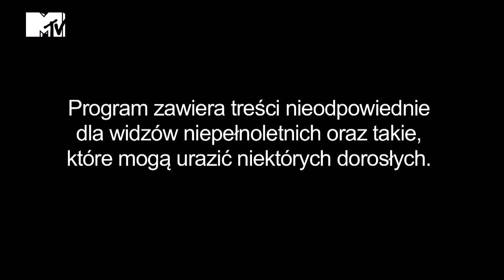Warsaw Shore 2 odc. 5 - zajawka 'I love U man'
Trwa rywalizacja pomiędzy Aniami. W willi 'wielka domówka'! Ptyś przeżywa przygodę życia. Alan opuszcza dom Ekipy...

Piąty odcinek sezonu 2 Warsaw Shore wyemitujemy już w niedzielę 18/05 o 23:00.